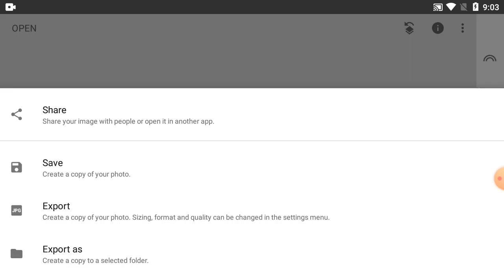How To Change Background Colour In Snapseed | Part-373